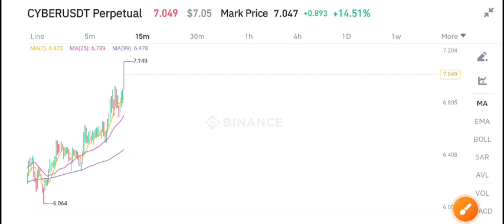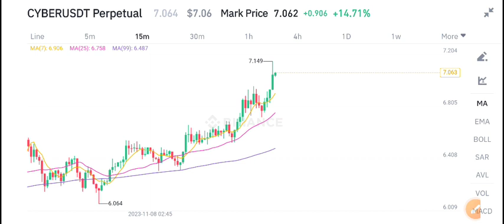Cyberconnect Latest News Today! CYBER Coin Price Prediction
Queries Solved:
1.  today target
2.  price today
3.  price prediction
4.  token today target